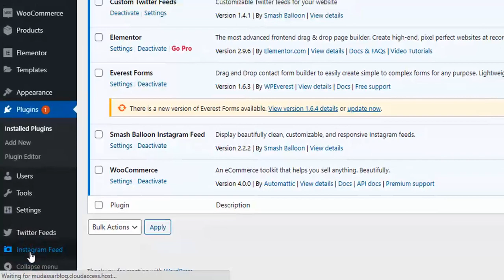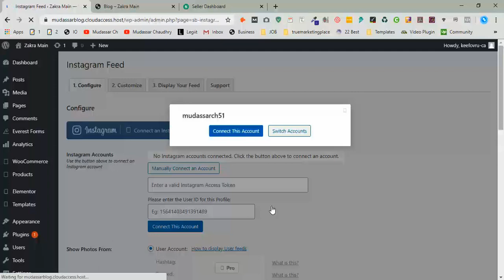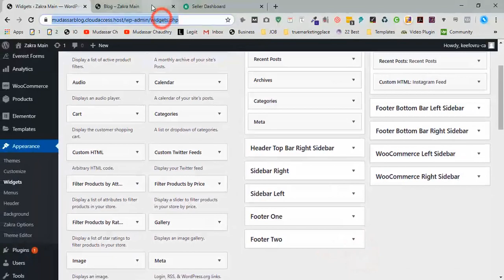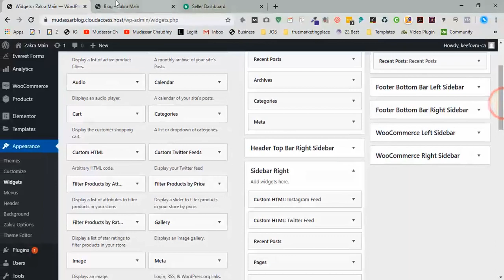How to add instagram Feed in WordPress Website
🔴 Know About Me Hi Guys, Today I am gonna show you how to add Instagram Feed in WordPress Website. I do this using plugin which helps the user to display Instagram activity on the website.

There is the following step requires for adding an Instagram feed in Wordpress.

Step 1: Install Plugin
Step 2: Setup the Instagram feed plugin
Step 3: Add Feed-in Footer
Step 4: Add an Instagram feed in Sidebar